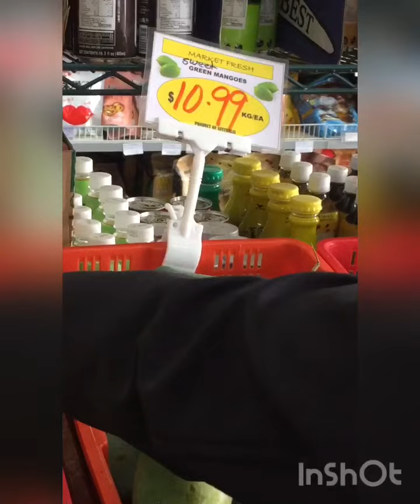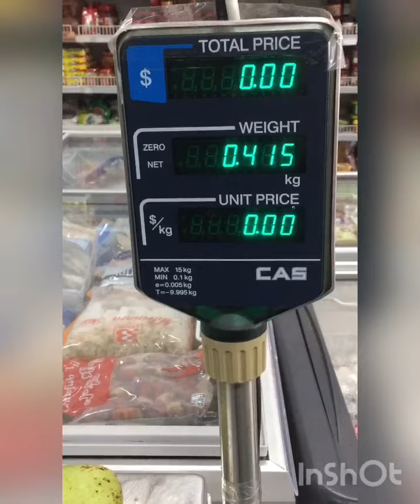Shopping veggies on Asian Store in Australia 🇦🇺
Nagpunta ng Asian store para mamili ng namimiss na naming mga gulay. At ang mahal🤣🤣

Musician: @iksonmusic